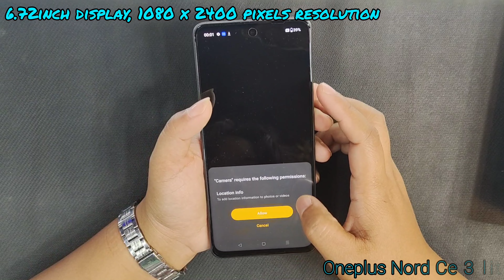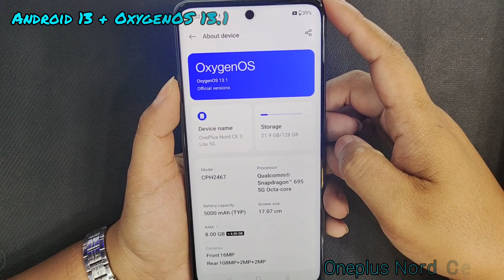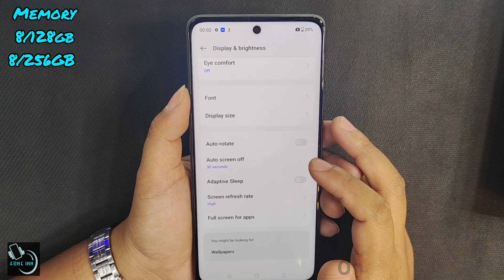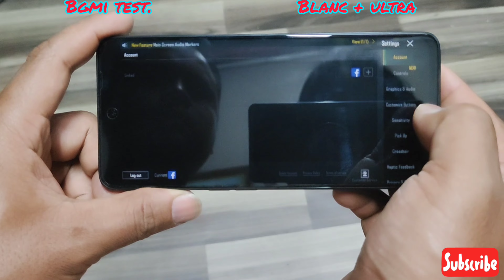Oneplus Nord Ce 3 lite 5G (Snapdragon 695) Review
Camera and BGMI/PUBG Test (Mizo tawng)